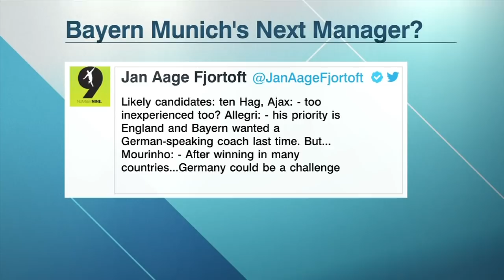Niko Kovac fell short of Bayern Munich's high standards - Gab Marcotti | Bundesliga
ESPN FC's Dan Thomas and Gab Marcotti react to Bayern Munich's firing of Niko Kovac after a 5-1 loss vs. Eintracht Frankfurt. Marcotti says things "never really got clicking" for Kovac with Byern and ultimately couldn't keep up with the clubs extremely high standards for success.